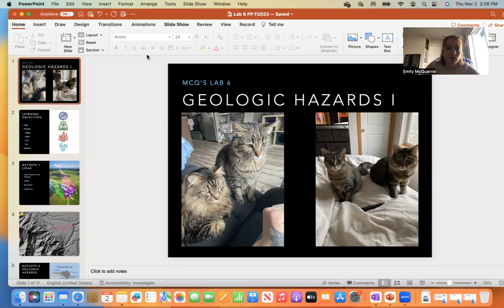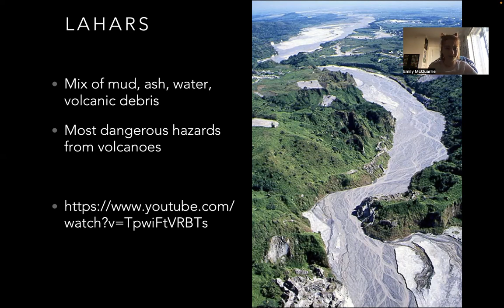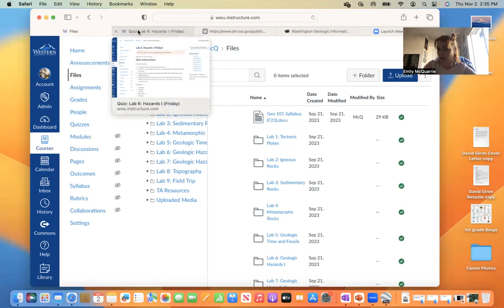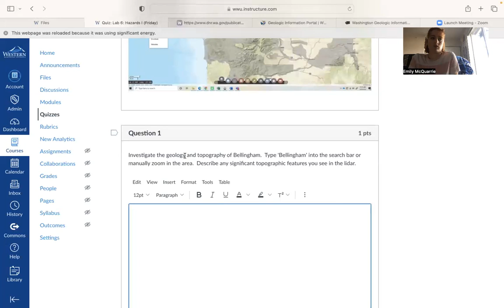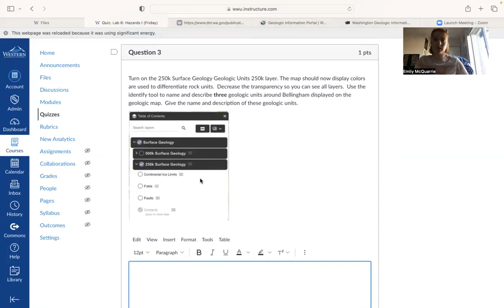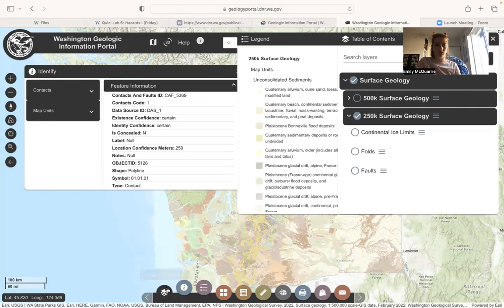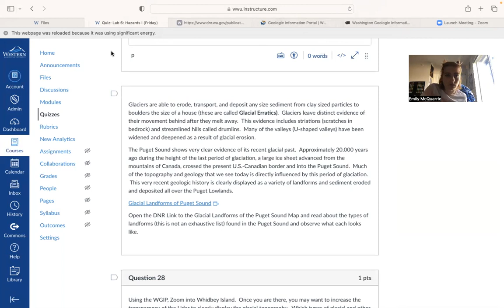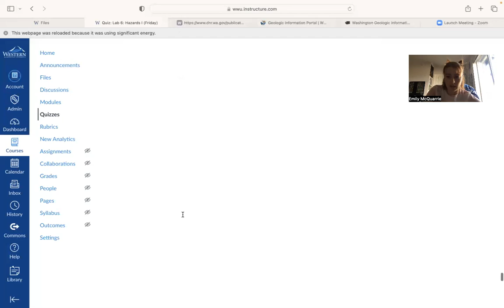WWU Geo 101: Lab 6 Lab Intro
Geology 101 Lab 6: Hazards I
Lab Introduction and Washington Geology Portal walk through
Presented by McQ; Geology 101 Lab Coordinator